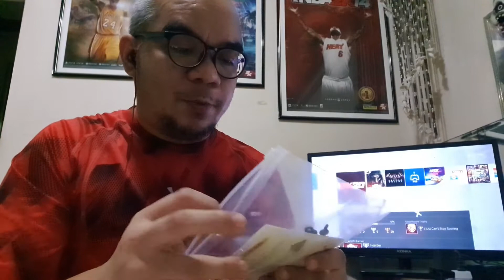CopperMask Review (Kapermask Rebyu)